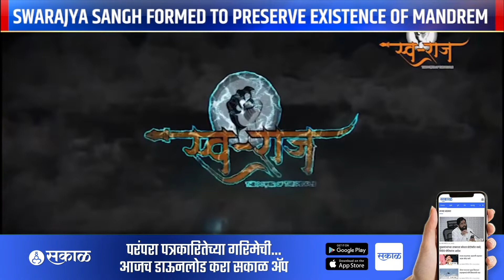Mandrem | मांद्रेचे अस्तित्व टिकवण्यासाठी स्वराज्य संघाची स्थापना | Gomantak Tv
Watch latest Goa News updates on Gomantak Tv here:
Mandrem |  मांद्रेचे अस्तित्व टिकवण्यासाठी स्वराज्य संघाची स्थापना |  मांद्रेचे अस्तित्व तीगोवपाहेतान  स्वराज्य संघाची स्थापना | Swarajya Sangh formed to preserve existence of Mandrem | Gomantak Tv